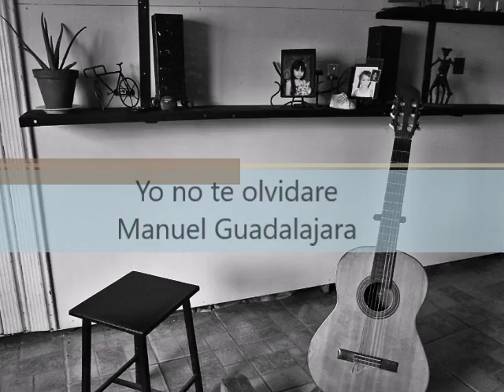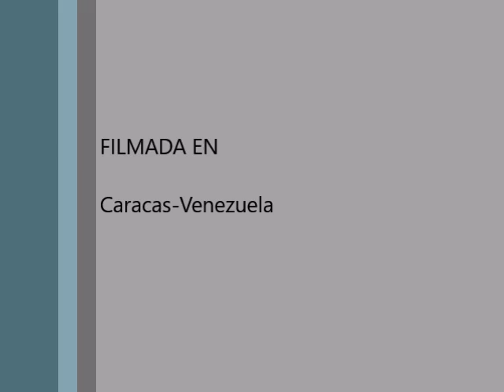Yo no te olvidare Manuel Guadalajara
Este es otro vídeo de varios de una serie, que estaremos publicando. El interprete, Luis Sanchez, mi hermano, deja aquí un legado para las futuras generaciones.

Manuel Guadalajara (Caracas, 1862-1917) es el flautista más
importante en el contexto musical caraqueño del último tercio
del siglo XIX, tal como lo evidencia la hemerografía de la
época, testigo fiel de sus actuaciones en diferentes sitios de la
capital de manera ininterrumpida, hasta los primeros años del
siglo XX2
. Este desempeño como solista es equiparable sólo al
de algunos pianistas de dicho contexto, lo cual no tiene nada de
extraño, pues bien sabemos que fue el piano el instrumento que
reinó durante todo el período romántico. Esto sitúa a Guadalajara como una verdadera
personalidad en el panorama musical venezolano, y más aún en el de la historia del
movimiento flautístico del referido período.

Por favor perdonen la falla de origen, los vídeos están realizados con una cámara digital de lo mas sencilla, pero gracias a la tecnología de edición, podemos hacer que se vea y escuche muy bien.